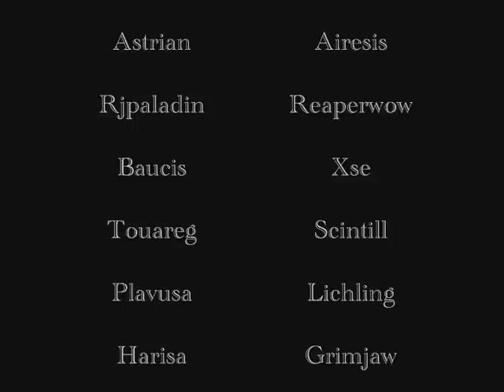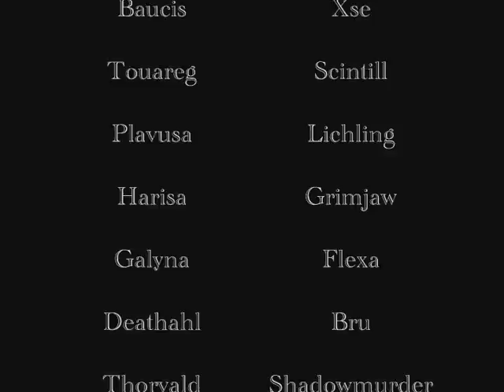Guild of Honor - Darksorrow - Kel'thuzad - Naxxramas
Guild of Honor, Darksorrow Eu.  Naxxramas and Kel'Thuzad